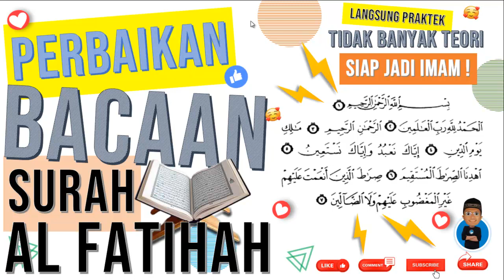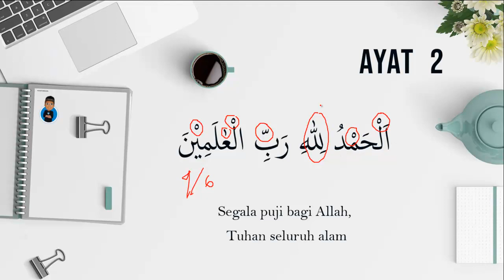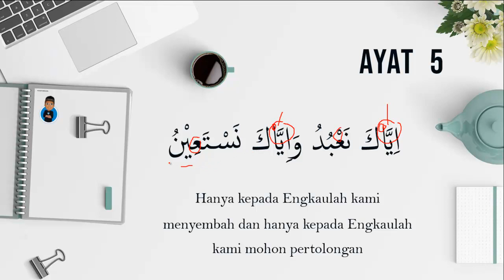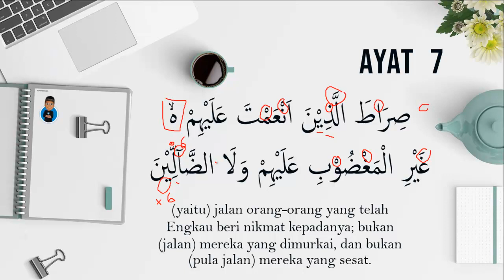Membaca Surah Al Fatihah Yang Benar (PEMULA) | CARA MEMPERBAIKI BACAAN AL FATIHAH YANG SERING SALAH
Kali ini kita akan belajar membaca surah Al Fatihah yang benar untuk pemula. Karena Surah Al Fatihah termasuk rukun sholat, maka membaca surah Al Fatihah yang benar menjadi kebutuhan setiap umat Islam. Siapapun, akan datang suatu masa dirinya diminta untuk jadi imam dan salah satu tantangannya adalah membaca surah Al Fatihah yang benar. Silahkan simak videonya supaya bisa membaca surah Al Fatihah yang benar!

dakwah,remaja islam,cara yang benar membaca surat al-fatihah,tahsin surat al-fatihah,tahsin tajwid,surat al fatihah,tafsir al-quran,memperbaiki bacaan al-fatihah,tahsin al fatihah bersanad,tahsin surat al fatihah,bacaan surat al fatihah yang benar,bacaan surat al fatihah dan surat pendek